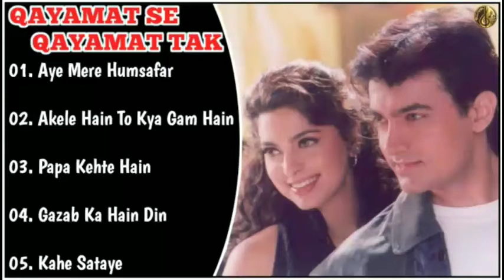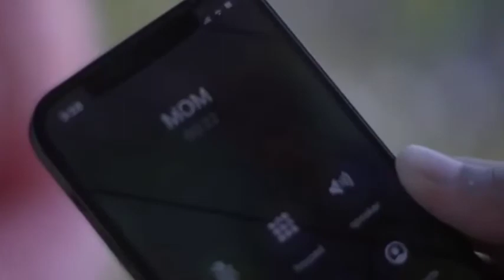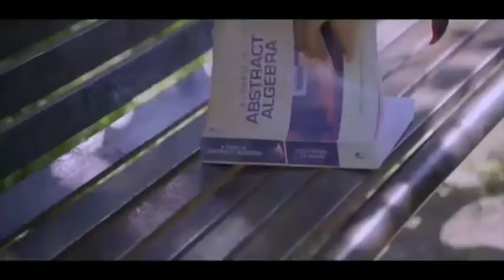Qayamat Se Qayamat Tak Movie All Songs||Aamir Khan & Juhi Chawla||Musical Club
Hey...
Enjoy The Music...
Musical Club
🎵Tracklist🎵
Click your favourite songs  👇
01. Aye Mere Humsafar ► 00:00​
02. Akele Hain To Kya Gam Hain ► 05:07​
03. Papa Kehte Hain ► 11:01​
04. Gazab Ka Hain Din ► 16:47​
05. Kahe Sataye ► 21:10​​​​​